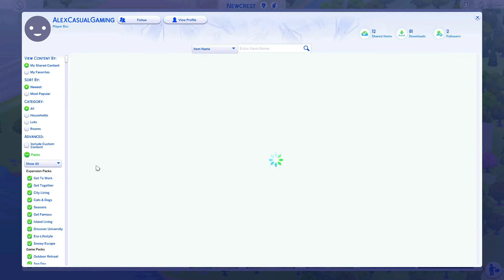New Teenagers in town! || Not So Berry Challenge #33 || Generation 2 Rose || The Sims 4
Hi! 😊 Looking for something to watch from The Sims 4? On my channel, you will find speed builds (no CC), Not So Berry Challenge and speed CAS (with CC)!

Sul Sul!

Another episode of Not So Berry Challenge, our The Sims 4 gameplay, is here!

We are on our second generation, Rose, who just aged up to a teen!

I'm following Lilsimsie's rules that you may find on her Tumblr